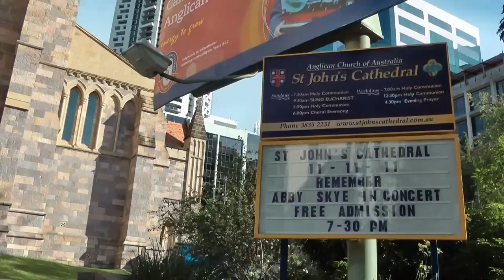St John's Cathedral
St John's Anglican Cathedral is a true example of 19th century Gothic-Revival architecture, designed in 1888 by John Loughborough Pearson. The first two stages, 1906 to 1910 and 1964 to 1968, have created a superb gothic interior with a forest of elegant sandstone columns and arches supporting the only stone vaulted ceiling in Australia.
The history of the building project is captured in a detailed historical display. Visitors can see stone carved by local stonemasons. Once inside the cathedral, with space to seat 1000 people, the visitor can see many examples of superb creative arts. Examples of exquisite woodcarvings include the Choir stalls and Archbishop's seat, intricately carved in Queensland Silkwood and Maple. More than 400 needlework cushions, designed by students of the Queensland College of Art, feature Australian flora and fauna.
The Font contains pillars of fossiliferous limestone 350 million years old from Frosterly, United Kingdom, in which skeletons of Coral polyps and bi-valve shells are clearly visible. Every window in the cathedral is of significance: from the large early twentieth century Wheel window to the collection of William Bustard's work, and then the later vibrant windows of David Saunders. The Millennium Window, designed by Scott Maxwell and made by Warwick Blair, was installed in 2001.
The Cathedral is a historical building, and is used as a gallery and a venue for musical performances, as well as by the local congregation.